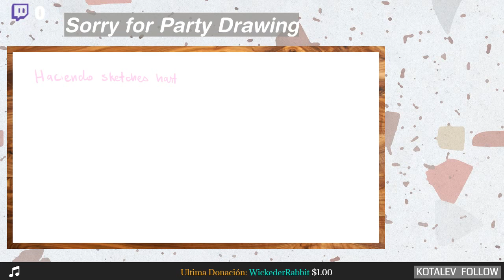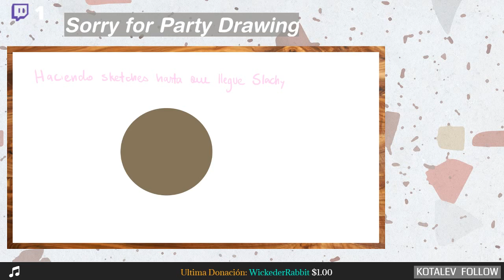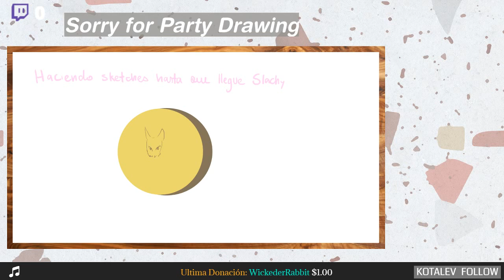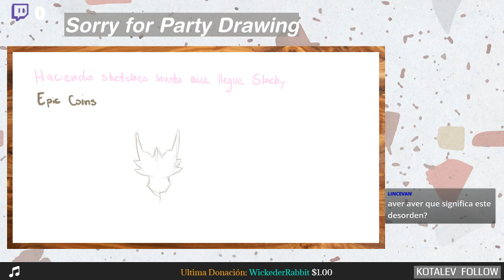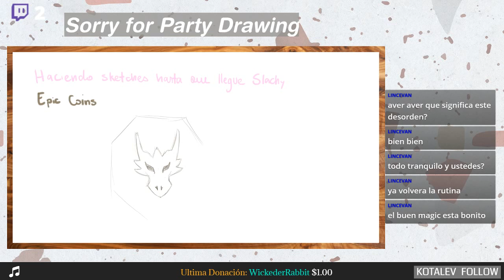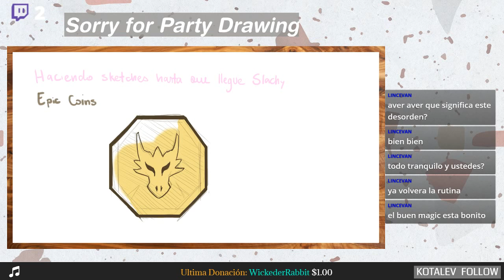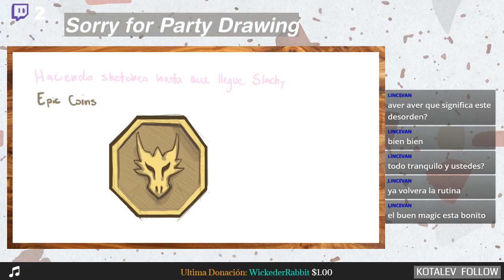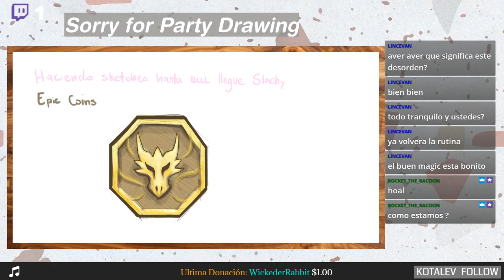Sorry for Party Drawing: Haciendo Sketches mientra llega Slachy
Mientras Slachy llega para el capitulo de hoy, Selle hace doodles pendientes canjeados con EPIC COINS

los Jueves a las 19:30 hrs UTC-04